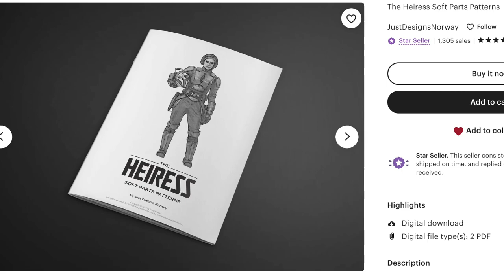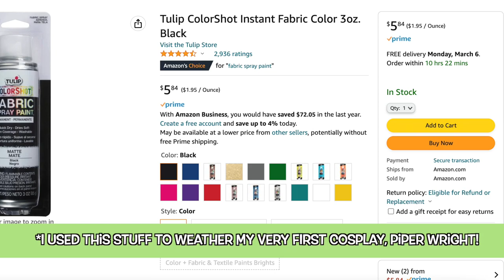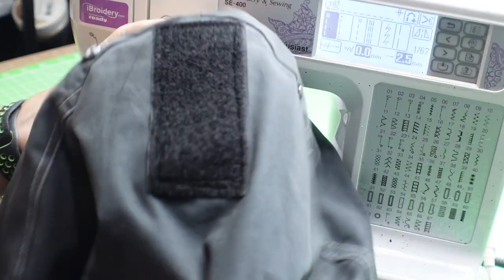How I Made Bo-Katan's Flightsuit, Holster and Gloves & Full Armor Suit-up!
she's finally done! two years of work and my Bo-Katan cosplay is complete :)

in this video I go over how I modified Bo-Katan's flightsuit, gloves and belt, as well as attaching velcro to everything and suiting up at the end!

Bo-Katan STL Files
Bo-Katan Nite Owl Decals
Creality CR10s 3D Printer
Plastic Clippers
Hook Tools
Soldering Iron/Wood Burner
Disposable Cups (you can use silicone cups too!):
91% IPA
Mouse Sander
Sandpaper Pads
E6000 Glue

Vallejo Latex Masking Medium
Iwata Revolution Airbrush
Airbrush Compressor
Vallejo Model Air Black Paint
Vallejo Model Air Grey Paint
Oil Paints

○ Sony ZV-1
○ Wide Angle Attachment for ZV-1
○ SD Card
○ Samsung 1TB SSD